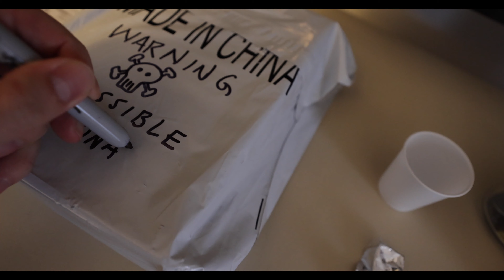SURVIVING COVID19 !!! - How our family kept busy and healthy during 2020.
One of the ways we tried to stay sane during the pandemic is by playing outdoor soccer together as a family.  A friend organized an impromptu soccer game and then we kept it going every Wednesday evening and Saturday afternoon.  Turns out I like soccer more than I ever thought.  Not that I am the greatest at it and I'm about as limber as a redwood, but it sure was a great way to have fun and get some exercise without knowing it.  In neurosurgery residency it is difficult to find time to exercise or spend time with family so this was a bonus to be able to do both simultaneously!